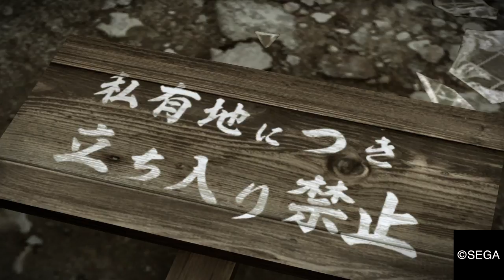YAKUZA 0 Part 15